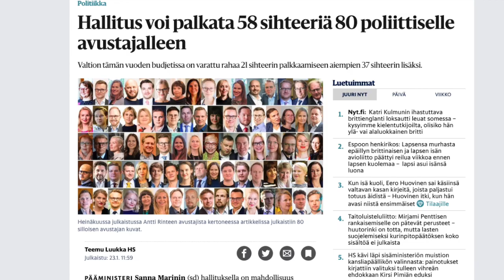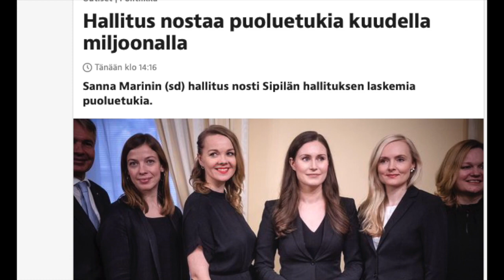Hallitus: politiikkaa Turhapuron tapaan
Marinin hallituksen politiikkaa